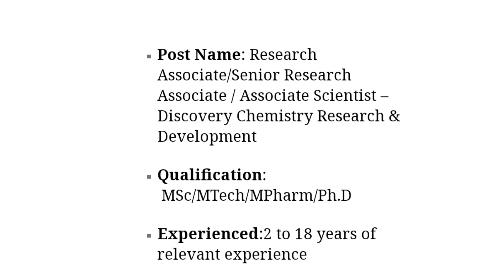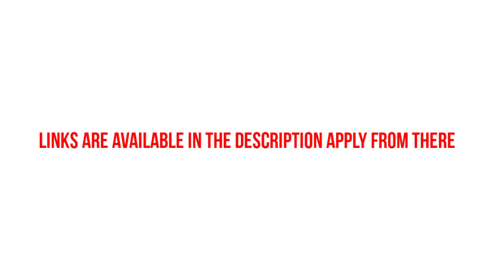Syngene International Ltd Walk-In 27th August 2022 for Multiple Positions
Vacancy details:
Post Name: Research Associate/Senior Research Associate / Associate Scientist – Discovery Chemistry Research & Development
Qualification:  MSc/MTech/MPharm/Ph.D
Experienced:2 to 18 years of relevant experience
Important Details :

Location: Bangalore
Walk In Date: Registration: 27 Aug 2022, 9 am to 10 am
Time:9 am to 10 am
Venue: Minerva Grand Hotels – Conference room: Forum Mall, 1-2-166 to 193, 110, 1st floor, Bhuvana Towers, SD Road, Kalasiguda, Secunderabad, Telangana – 500003

Job description

Syngene International Limited walk-in interviews on 27 Aug 2022 for multiple openings in the Discovery Biology group for Drug Metabolism & Pharmacokinetics vertical

We are hiring! We are conducting walk-in interviews on 27 Aug 2022 (Saturday) for multiple openings in the Discovery Biology group for Drug Metabolism & Pharmacokinetics vertical.

Details as below:

1. Req ID 36342 – Research Scientist/Investigator – In vivo Pharmacokinetics
for a detailed Job Description

2. Req ID 47381 – Associate Scientist – In vivo Pharmacokinetics

3. Req ID 49704 – Research Scientist/Investigator – Invitro ADME-Bioanalytical

4. Req ID 50594 – Senior Research Associate – Cell culture + Invitro ADME

5. Req ID 49722 – Senior Associate Scientist – Invitro ADME

6. Req ID 49365 – Associate Scientist – Invitro ADME-Bioanalytical

7. Req ID 50228 – Senior Research Scientist/Investigator – Invitro ADME – Bioanalytical

8. Req ID 50229 – Research Scientist/Investigator – Invitro ADME – Bioanalytical

9. Req ID 50230 – Senior Associate Scientist – Invitro ADME – Bioanalytical

Candidates need to have the following documents handy
✓ Updated resume (Printed copy)
✓ ID proof (PAN/Aadhaar card)
✓ Double dose vaccination certificate

COVID19 Safety Guidelines:
✓ Candidate needs to furnish double dose vaccination certificate or RTPCR Negative report in the absence of certificate (Mandatory)
✓ Wearing a mask is compulsory